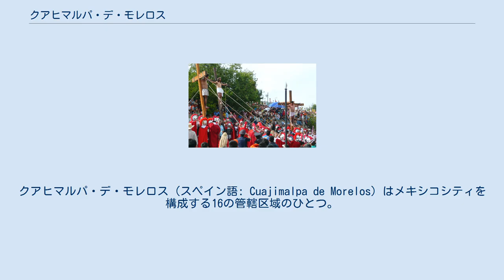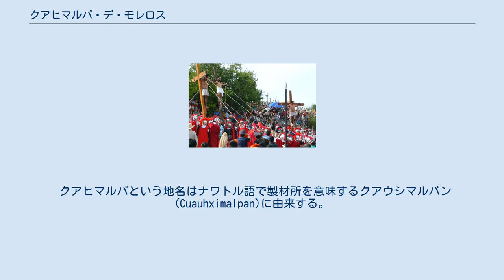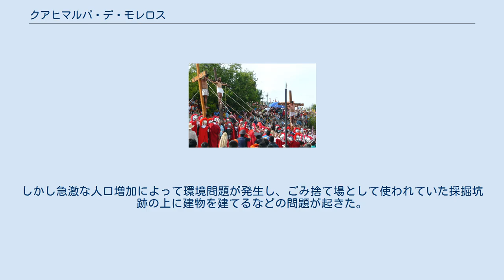クアヒマルパ・デ・モレロス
クアヒマルパ・デ・モレロス（スペイン語: Cuajimalpa de Morelos）はメキシコシティを構成する16の管轄区域のひとつ。
メキシコシティ西部の、メヒコ州との境界に細長く広がる。
メキシコ最古の国立公園であるデシエルト・デ・ロス・レオネス国立公園の一部があり、受難劇でも知られる。
単にクアヒマルパとも称する。
 クアヒマルパ・デ・モレロスはメキシコシティの西部に位置し、面積は80.95平方キロメートルである。
ミゲル・イダルゴおよびアルバロ・オブレゴンと接する。
西部と北部はメヒコ州のオコヨアカクおよびウィシュキルカンと境を接する。
 メキシコシティとメヒコ州の境界をなす火山性のシエラ・デ・ラ・クルセス山脈の東側に位置する。
平均標高は2,750メートルである。
土地は高低差が大きく、南部にはラ・パルマ(3,810m)、サンミゲル(3,800m)、エル・コンチニト(3760m)、エル・アンヘル(3,330m)などの峰が多い。
土壌は大部分が火成岩からなるが、小さな谷や峡谷には堆積岩が見られる。
現在は火山活動は見られない。
 約20%の土地が保護地域とされ、それ以外は都市化している。
標高の高いデシエルト・デ・ロス・レオネス国立公園はもっともよく保存されている。
スプロール現象は現在も続いており、森林その他の保護地域をおびやかしている。
建物の建設を制御するための努力は払われているが、不法な集落、とくに国立公園に沿った地帯のものは深刻な問題になっている。
 2010年のクアヒマルパ・デ・モレロスの人口は約18万人である。
 クアヒマルパ・デ・モレロスでは富裕層と貧困層が隣接して住んでいる。
家やアパートの値段はメキシコシティでもっとも高く、1平方メートルあたりの価格はメキシコシティの他の地域とくらべて55%高い。
しかし富裕層のための住宅地と貧困地域では大きく価格が異なる。
 デシエルト・デ・ロス・レオネス国立公園 デシエルト・デ・ロス・レオネス国立公園はもと修道院と隠遁所であり、1606年にカルメル会によって築かれた。
デシエルトは今日では砂漠を意味するが、ここでは本来の意味で人里離れた隠遁所を意味する。
1814年まで隠遁所だったが、その後イエズス会の病院になった。
今日では修道院の跡は3つの博物館として使われ、それぞれ国立公園自身、メキシコ独立革命200周年、メキシコ革命を記念する。
ベヌスティアーノ・カランサ大統領時代の1917年にメキシコ最初の国立公園に指定された。
1500ヘクタールの広さがあり、山の峰や峡谷を持つ。
年に30万人が訪れ、とくに聖週間と12月が忙しい。
 受難劇（2010年） 最大のイベントは受難劇であり、2013年に100周年を迎えた。
のべ150万から200万人が訪れ、聖金曜日だけでも50万人が訪れる。
クアヒマルパ・デ・モレロスの受難劇はイスタパラパのものに次いでメキシコシティで2番目に大きい。
約200人が参加し、1週間をかけて行われる。
聖週間の間は酒類の販売は禁止される。
 クアヒマルパという地名はナワトル語で製材所を意味するクアウシマルパン(Cuauhximalpan)に由来する。
 この地は1342年にテパネカが支配権を確立し、100年にわたってその首都アスカポツァルコの支配下にあった。
15世紀なかばにアステカがテパネカを打ち破ったとき、多くの人々が険阻なこの地に逃げてきた。
スペイン人による征服後、エルナン・コルテスはトルーカへの交通路を確保するために一帯を制圧した。
1534年にコルテスはこの地の所有権を主張し、この地をサンペドロ・クアヒマルパと名付け、他にいくつかの町を建設した。
 17世紀にカルメル会によってデシエルト・デ・ロス・レオネスに隠遁所と修道院が建てられたが、今では博物館と国立公園になっている。
当時先住民は法的主張をするために土地の歴史を記述した「テチアロヤン」という文書群を作成した。
その中でもっとも有名なものが『クアヒマルパのテチアロヤン絵文書』であり、原文はナワトル語で書かれたが、1865年に皇帝マクシミリアンの命令によってスペイン語に翻訳された。
原書は現在メキシコ国立公文書館が所蔵し、1997年にUNESCOの世界の記憶に登録された。
 植民地時代から20世紀はじめまで、この地の主要な産業は薪の伐採と木炭作りであり、穀物と家畜は地域内で消費するために生産された。
またメキシコ盆地とトルーカ盆地の間の旅行者のための宿場や食料の供給地でもあっ...